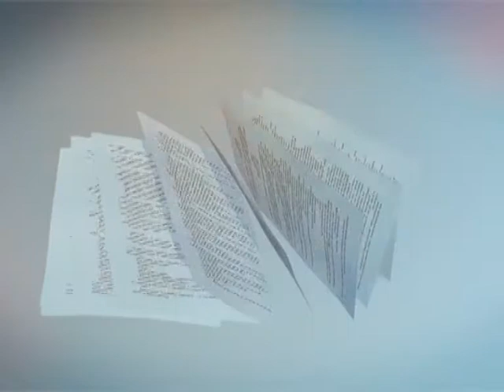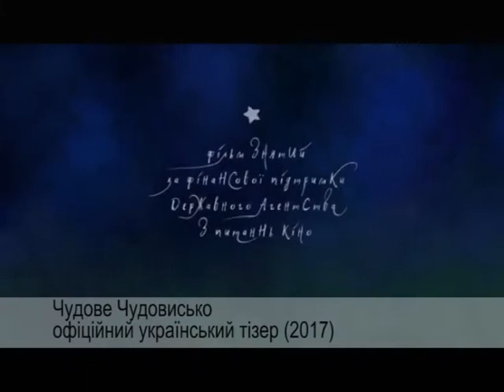Єлисаветградський книговир Дерманський ч2 №152 09.12.2017